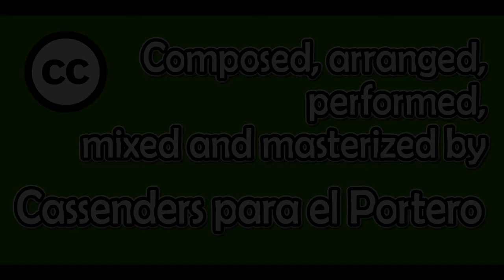Altair esquina Deneb - Cassenders para el Portero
Musica composed, arranged, performed, mixed and masterized by Cassenders para el Portero. From Altair, the Eagle of the night sky, to Deneb, the tail of the Cygnus. This are two stars that both of us has been never see yet.